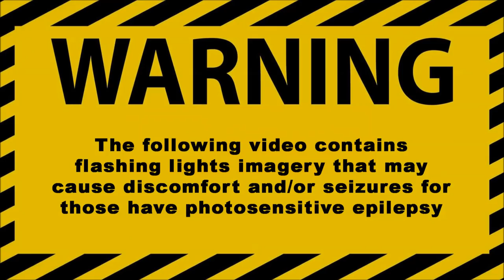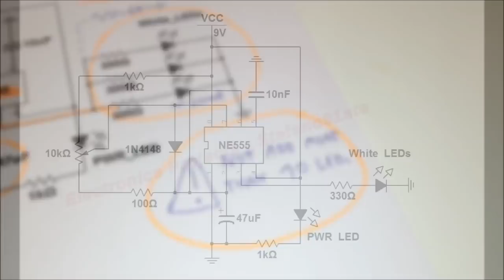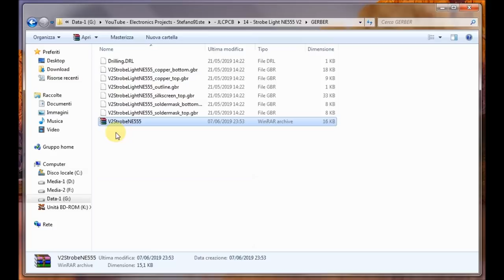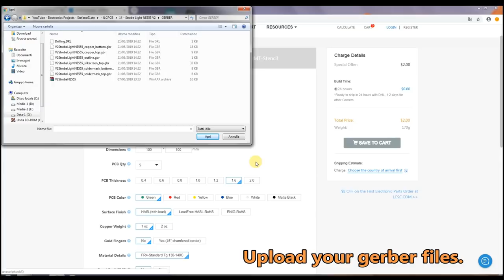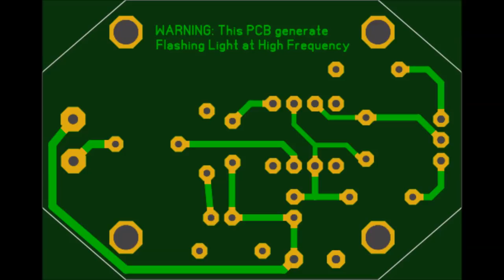Big LED Strobe Light with NE555 - PCB Tutorial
Hi, today we see another Strobe Light and I'll explain how its circuit works.
For this project I decided to use the famous NE555 IC..
The basic operation of the circuit is: The 555 timer IC works as an astable multivibrator and generates a frequency, the square wave output drives the three LEDs. The flashing frequency is adjust by a 47uF electrolytic capacitor and a 10K potentiometer is used to adjust the *Duty Cycle. The output signal from 555 is brought directly to the LEDs, which must be connected in parallel, each with its own resistance. Another very important feature is the maximum output current of the NE555 (200mA) this makes us understand that we can add more than three LEDs, because each LED absorbs about 20mA.. but do not put more than 10 LEDs otherwise you risk to damaging the NE555 IC.

* What is Duty Cycle in NE555 timer?
The mark to space ratio of a square wave or pulse oscillator is often referred to as the Duty Cycle. This is a more useful term when the purpose of an output wave is to drive some device such as a motor. Changing the duty cycle changes the average DC voltage or DC current level of the output, and hence the power supplied to control the speed of the motor. This is also important in driving output devices such as lamps, heaters and many others. The Duty Cycle is a term that describes the percentage of each cycle taken up by the active or high period.

After trying the excellent service offered by JLCPCB I recommend it, the quality of the circuits is high, customer service is always available and professional, the time of realization is short and the delivery of PCBs is by express courier.

JLCPCB is a great place to get hight quality custom circuit boards at an extremely low price, you can buy 5 PCB Boards (Any Color) for 2$
JLCPCB is the largest PCB prototype enterprise and a High-Tech manufacturer specializing in quick PCB prototype and small batch PCB production. With over 12 years of experience in PCB manufacturing, has more than 400,000 customers, with over 10,000 online orders of PCB a day. Customer service is one of the best in the world, so feel free to upload your Gerber files for file review before completely submitting your order.

Components:
- 1x NE555 Timer IC
- 1x Dip 8 Pin
- 1x White LED 10mm
- 1x Red LED 3mm
- 1x 330Ω Resestors
- 2x 1KΩ Resistors
- 1x 100Ω Resistor
- 1x 10KΩ Trimmer
- 1x 1N4148 Diode
- 1x 47uF@25V Electrolytic Capacitor
- 1x 10nF Polyester Capacitor
- 1x 9V Battery connector

If you want to add an external LED you need other components:
- 1x LED (3mm, 5mm or 10mm)
- 1x 330Ω Resistor

This circuit must be powered with 9V DC, below I leave the references to view: the electronic circuit diagram, the PCB and the Gerber file to be uploaded directly on the JLCPCB website.

- PCB (Printed Circuit Board): 7:46 (FRONT) - 7:52 (BACK)
- Circuit Diagram: 1:53

*You can see the complete procedure to upload the Gerber file on jlcpcb.com in the video from 2:36
**JLCPCB have a Technical Support for exporting Gerber files from many software at this